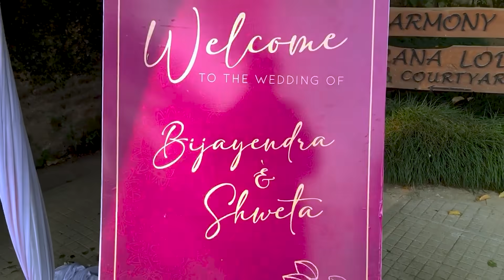Shweta Khadka Wedding full video Vlog shweb (MY first Vlog)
(Shweta khadka weds Bijendra Singh Rawat )
Thanks for the video : Udhav Rasaili